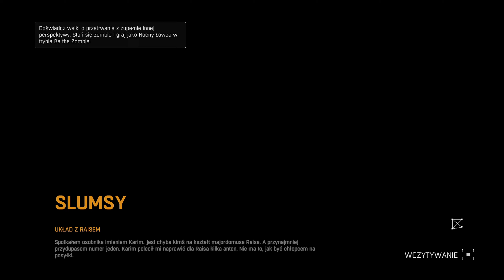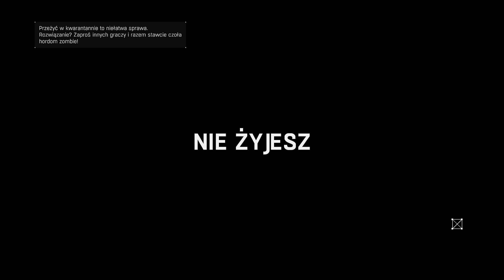Zagrajmy w Dying Light #11 [ Witam Prawda co-op - Antena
Prawdziwi gracze nie żadni podrabiańcy zapraszają do oglądania!

Harmonogram odcinków Dying Light:
PN - PT godzina 17:00